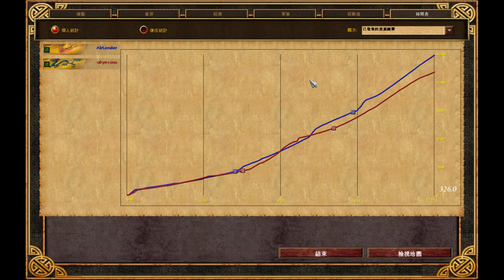世紀帝國3 【黑子 AoE3】PK 台灣玩家 藍調 歐金 三連戰!!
AirLanderww VS OKyn1000
第一場 印度打中國
可以學的東西還是有但不多 (菜雞互啄，兩邊的流程都能看出是"新手")
第二場 俄羅斯打英國
蠻讚的，英國的節奏抓得很好，把藍調打得不要不要的
第三場  德國打鄂圖曼
完全體現鄂圖曼有TP配合火槍阿布的噁心程度